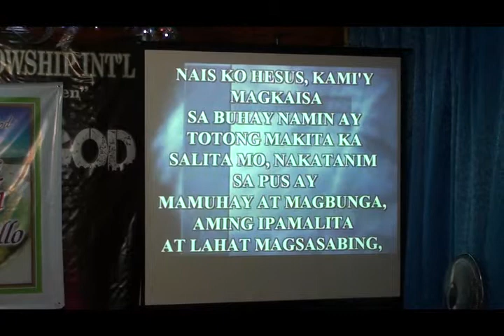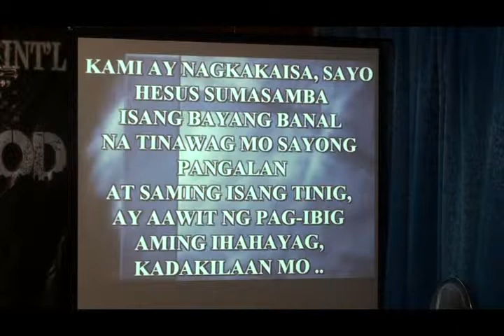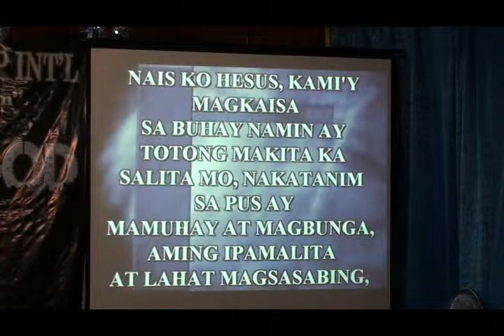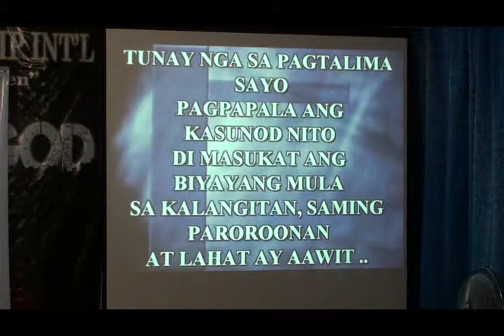Pressing on Towards the Goal part 2